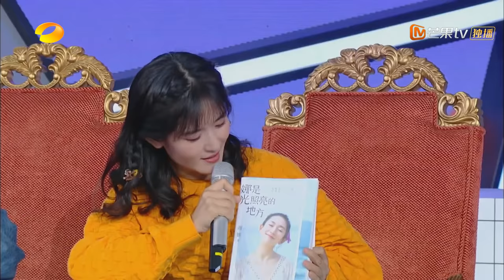【ENG SUB】《快乐大本营》20200328期：易烊千玺航空私服出街！ 张雨剑再次吐槽虞书欣！Happy Camp【湖南卫视官方HD】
精彩内容抢先看请下载芒果TV国际APP： (IOS) (Android)